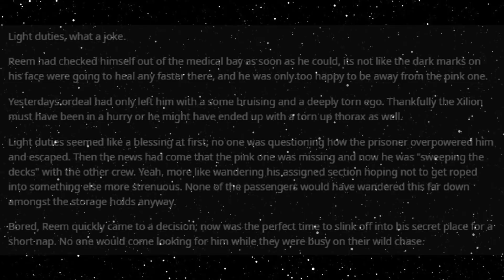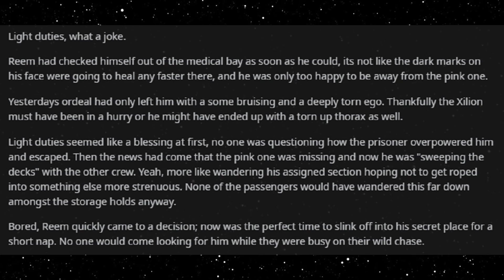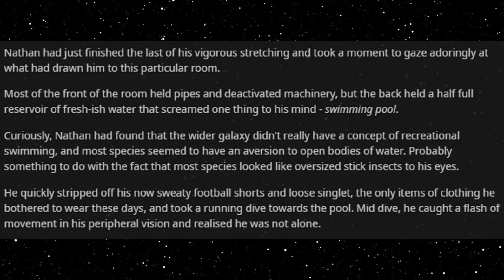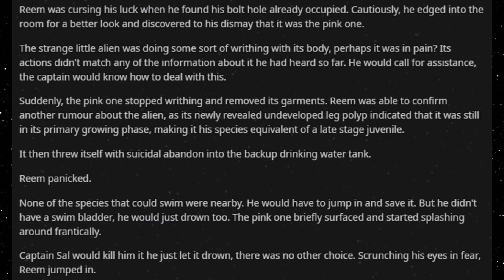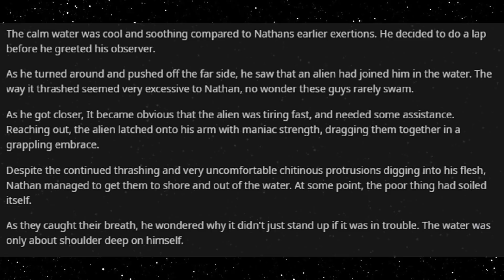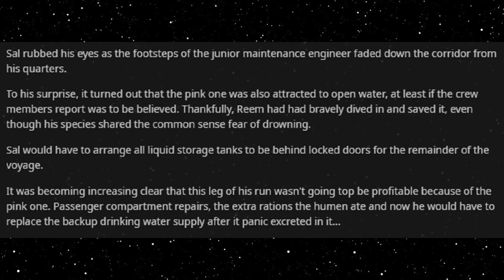Best HFY Reddit Stories: Pink One (Chapter 4) (r/HFY)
Brave...but dense!

An original story written, and granted permission to narrate by u/RhoZie013, buy the full book here!

Current Patreons:
Jim Flint
koollman
Dank Matter
Joshua Stone
Shadow Sword001
Turnip Hunter
Lorry Yrrol
John Meek
Thomas Panis
Chandler Riley
some wierd guy
iamblt
Joey
Jordan Simmons
Spencer Smith
Burnt Toast
ShadaePrajschet
Viridity one
Wln424
Daniel Malik
CLOROX D VIKING
Michael
Richard Green
Logan Kuhlman
Arin Storm
Andrew
the sober viking
ReyTey
Brice Abbott
Juliano De Luca
Riokan
Jonathan Torrez
Dragonking
Oofmaigoof
julekule
DebautcheryDecanter
Merlin Morgan
Roy Nicolaysen
Peter
Barrage balloon
king vice
eyes downfield
trey spencer
Pascal Kessler
Tyler Bremer
Dalmenuis
Danial Zujkowski
OTTO DBS Gaming
nick davie
Jeran Davenport
Corbin Mcneill
DragenDragoon
Tyler John Williams
Danger N00dle
matthew baker
Nathan west
NightVision
ryan landry
Craig Anthony
Scythe967
Imp erishable
PATRICK JAN JOSUA DAVIDSEN
Mitchell Taylor
Caleb Sawyer
Nick Devor
Michael Morse
Sturlaugur Arnar Kristinsson
Roland Rose
Devara Saira
Sami Piirainen
fara basaldua
(No name)
Nathaniel Krauss
Mark
JordKriger
Ricky Burnett
Chris Hogg
Alexander Romero
Ice Bear
Yahsho Jinn
john
chaosdays
Drakos
Xaphos
OyBoy413
James Gregory
Thirteenth Angel
Tech Priest Toaster
Logan Jacobsen
Rusty Shackleford
Carl
Joshua brown
Adrian Iwański
daniel mayo
Peter Crane
Interior Crocodile Alligator
Poul Jørgensen
Quakes
None ya
Willem
C Slimm
Tradainian
Enterprise
Barak Reeves
Shaun Jacobs
Ivan Castillo-Davidson
but span
Kimball Boyd
Darian Viveiros
Mr.Monical
daniel john gerhart
Javier E
Andrid9
chzoe warford
UncaringCash0237
Chris McKee
Snk_Gorro
Mīonikoi
Andrew Rapala
Vanopolis
Richard Smith
Sapient_table
Possibly Here For Plot
chaoticPopo
Davin Smith
Maria Johansson
juan ruvalcaba
Felipe Agudelo
Cameron
Hoej
saber154
Blighty
Jason
CapAwkward
Evan C Winstead
Ross Warden
Dexxuleed
marcel
Andre Tolmich
Vengrov
William Howard
Mr. NoNameA2601
Matthew
Purple Magi
Jess Hobart
Alex Corl
Jeff Kaiser
SCP-49730
eistee9683 .
John Arians
oliver Pettersson
The Sage
Wasted Potential
TheBadassForunnerElite
C Fern
Tarva
Nicholas Johnson
Thobias åman
Dustin Tijerina
Lucy guzzardo
boone stover
Alejandro
Inquisitor lolus
Cloodden
Logan Blair
Jonathon Chasteler
Manuel Garcia Soto
Mr. Karlsson
austin
ChrisPhoenix
Silvan Fricker
Malovich
Jon Doe
TheRealPleb
Jason Faes